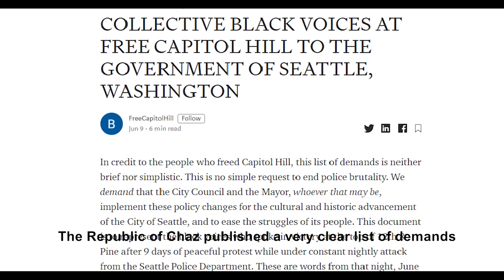Seatle Black Lives Matter Leader: ABOLISH THE SYSTEM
This video was taken at the autonomous community of Chaz ... or "Chop" as it was later called.  This interview was shot on 6/16/20 inside Chop by Free Lance reporter, Ami Harowitz.  The Black Lives Matter Leader in the video is Jaiden Grayson.  She is one of the ones responsible for the "Demands" posted on the internet and published by the media for the protest group.   This interview makes clear that Black Lives Matter is not interested in a peaceful collaborative solution, but wants nothing less than a complete demise and overhaul of the "System" they believe is stacked against people of color.